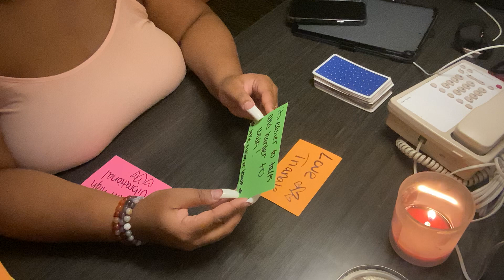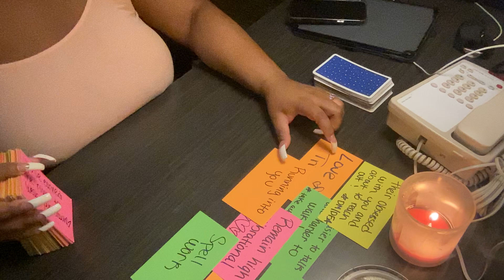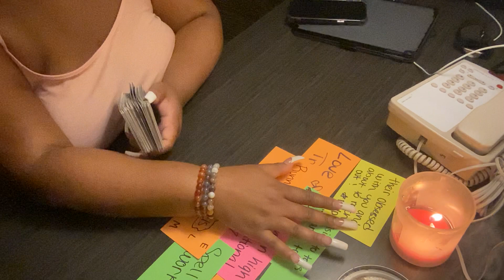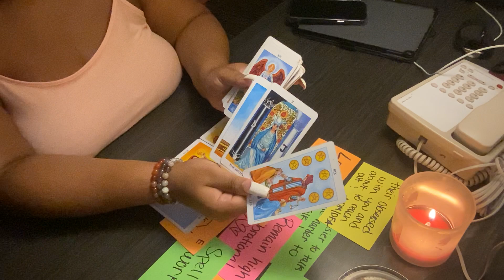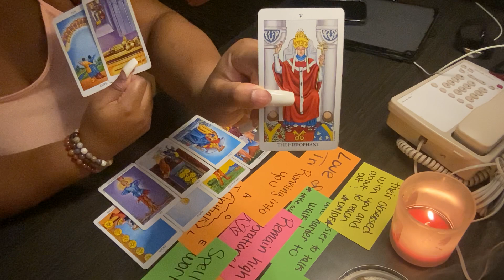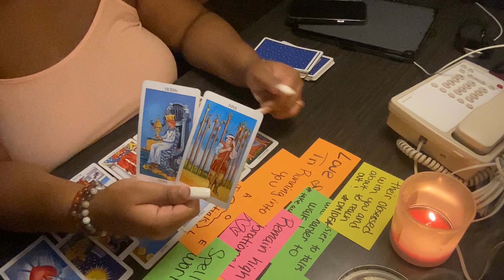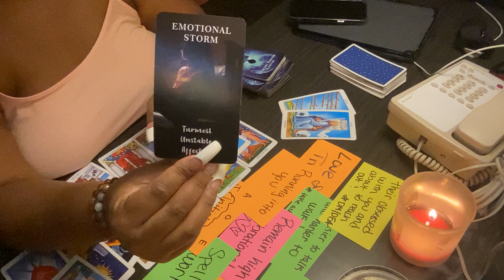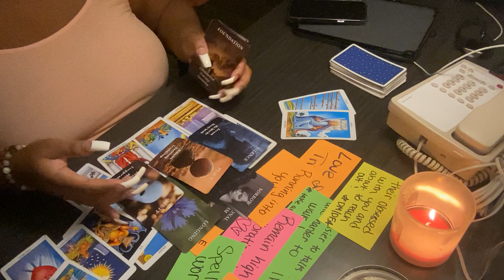KARMIC HEX THEMSELVES TRYING TO DO SPELL WORK ON DM/DF 🤦🏾‍♀️ TWIN FLAME UNION 👀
AND MY WATER SIGN CHANNEL

SPIRITUAL STORE ⤵️

BE AWARE OF SCAMMERS ON ALL OTHER PLATFORMS !!!